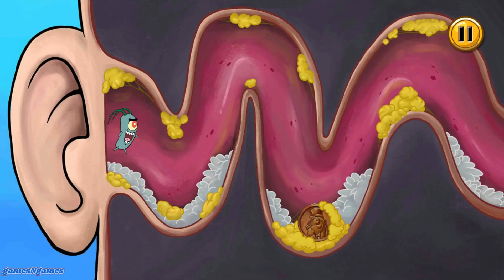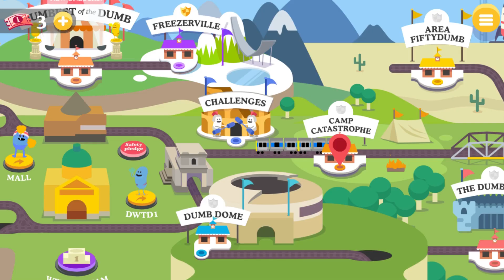Spongebob Games Frenzy Vs Dumb Ways To Die 2 - Fun Dumb Trolling Mini Games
Spongebob's Games Frenzy VS Dumb Ways To Die 2 - Fun Dumb Trolling Mini Games - Nickelodeon games

Great funny mini game gameplay